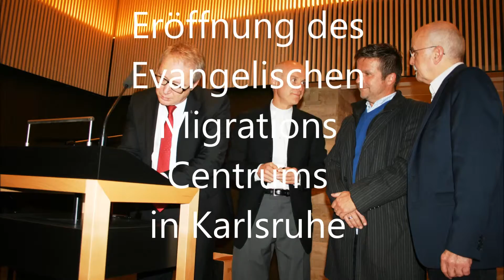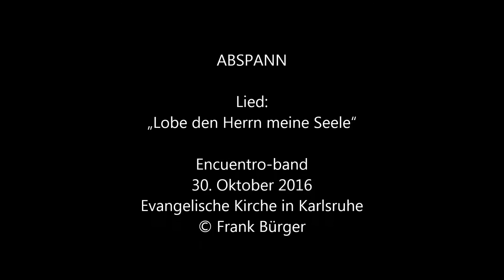Eröffnung des Evangelischen Migrations Centrums in Karlsruhe Teil III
Eröffnung des Evangelischen  Migrations Centrums
in Karlsruhe

Livemitschnitt

Teil III

Lied:
„Lobe den Herrn meine Seele“

Encuentro-band

30. Oktober 2016
Evangelische Kirche in Karlsruhe